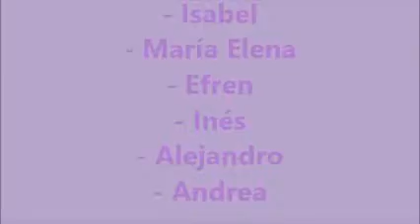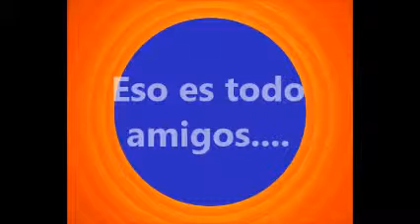PROYECTO LOS 3 TITANES DE LA ECONOMÍA DE ALICANTE GRUPO 3 3ºB CURSO 2015/16